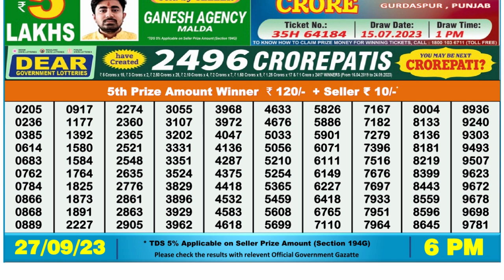Nagaland Lottery Sambad Live 6pm 27.09.23